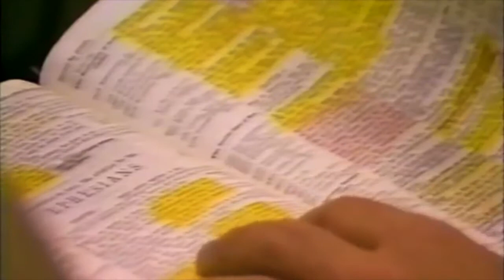Kenneth E. Hagin - The Authority of the Believer Pt. I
Ive put up videos mostly coming against false doctrines. Lets take a look at what SOUND DOCTRINE looks like. C.S. Lewis is famous for having stated that it takes a straight line to interpret what makes a crooked line crooked. Well, I say the same thing is true for doctrine. For BAD doctrine to REALLY stand out as silly and unusable then it takes GOOD - SOUND doctrine that is ACTUALLY USABLE and USEFUL!